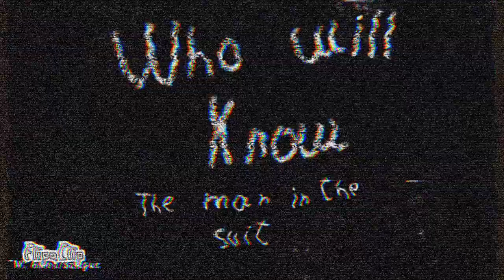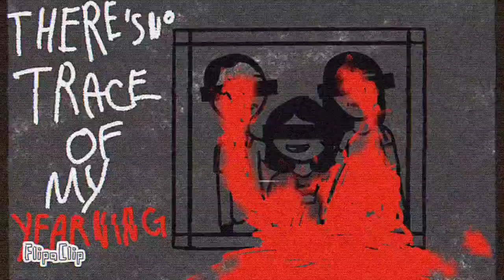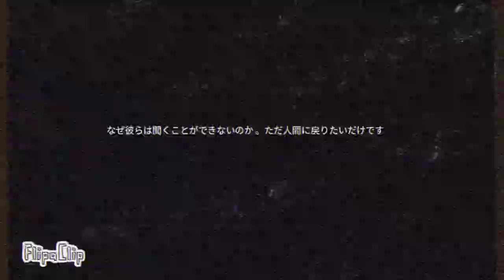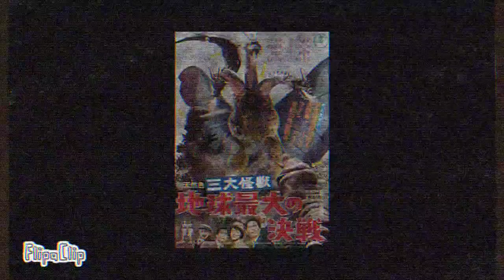Who Will Know - The Man In The Suit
Programas Usados:
Flipaclipa
CapCut

TikTok: @andrea__eliza(Conta de edits) e @lunamothandarts(conta oficial)

LINKS ADICIONAIS

Canal original: @Unkn0wingly